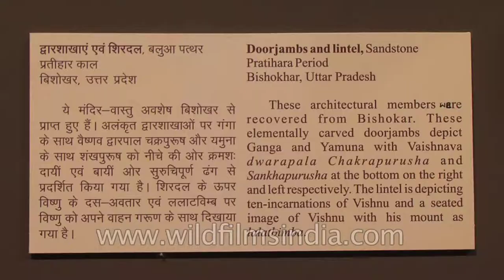Doorjambs and Lintel, Sandstone of Pratihara Period from Bishokhar, Uttar Pradesh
Archaeological Survey of India (ASI) presented an exhibition, Rediscovering India 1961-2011, showcasing its achievements through excavations, popular monuments and successful conservation projects carried out from 1961 till 2011. A similar exhibition was held in Delhi in 1961 as the department completed 100 years of work. More than 3600 Indian heritage monuments and archaeological sites are under the management of ASI.

There were 307 objects on display including some retrieved antiquities and four fibre glass replicas. The antiquities have been selected from all the major periodic divisions of Indian history (prehistory to modern history) and from different regions of the country. In addition there will be some photographs, map, illustrations and explanatory charts and write-ups.

The earliest artifacts in the exhibition are the prehistoric stone tools used by primitive man when he was a hunter/food gatherer. The pottery which first appeared during Neolithic period is also on display. A major attraction is the objects belonging to the Harappan culture which include the inscribed seals, beads, pottery, terracotta figurines, etc. The furrow marks which are the first evidence of agriculture at Kalibangan and the oldest signboard at Dholavira, both discovered through excavations and belonging to Harappan period are photographically displayed. The objects from Megalithic culture are interesting as they were put in the burials under life after death concept. The antiquities from early, medieval and modern periods of history are represented by a variety of objects made in terracotta, stone, metal and household utility items, ornaments, weapons, beads, coins, inscriptions, pottery, etc. An outstanding exhibit is the fibre glass replica of a relief panel from Kanaganahalli near Sannati in Karnataka depicting King Asoka with his consort which is the first sculpture of the legendary Mauryan emperor.